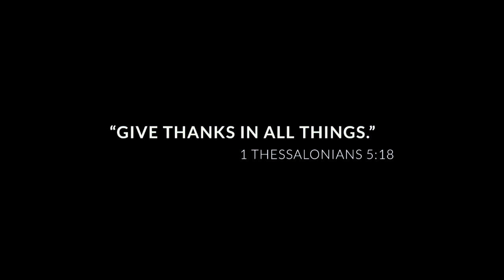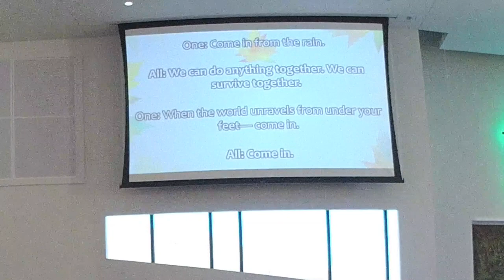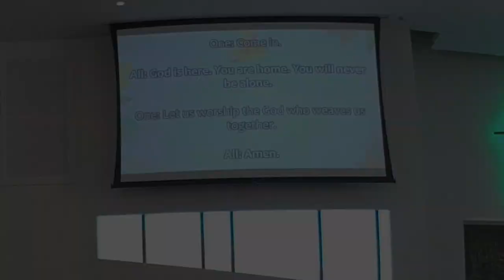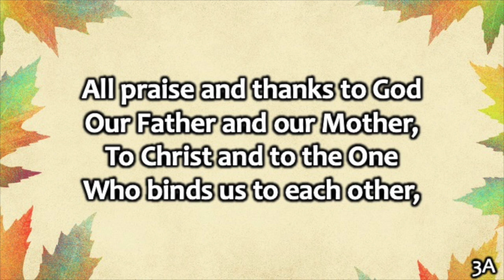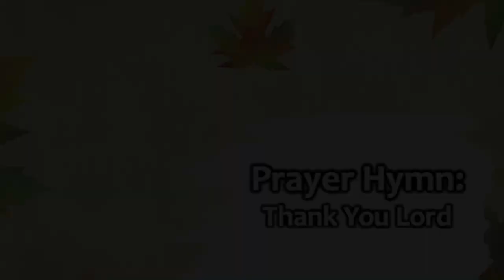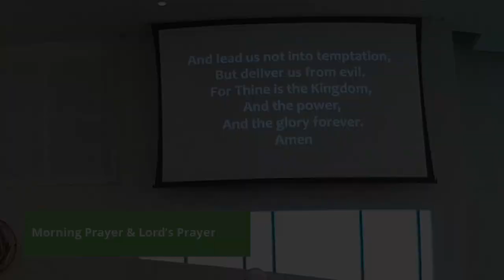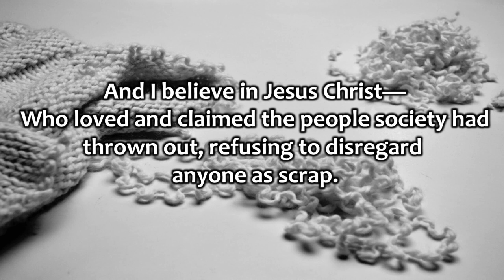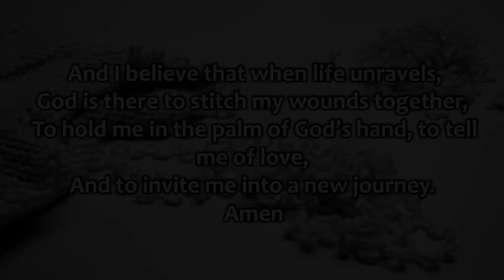Worship Service - November 22, 2020